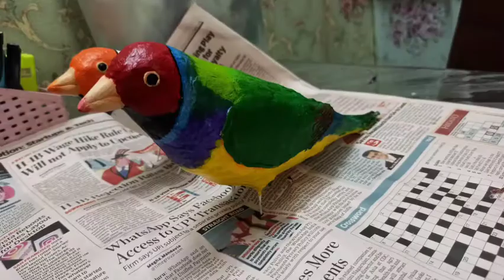Australian Gouldian Finch Bird | Fake birds diy | How to make birds | Garden decor ideas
Australian Gouldian Finch Bird